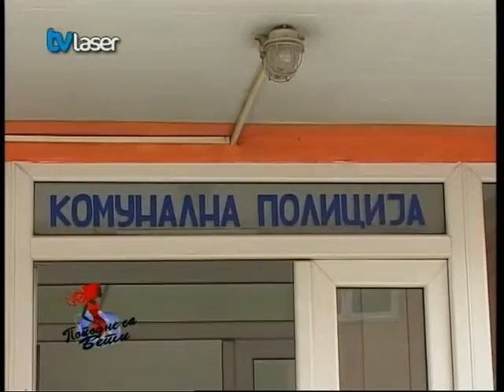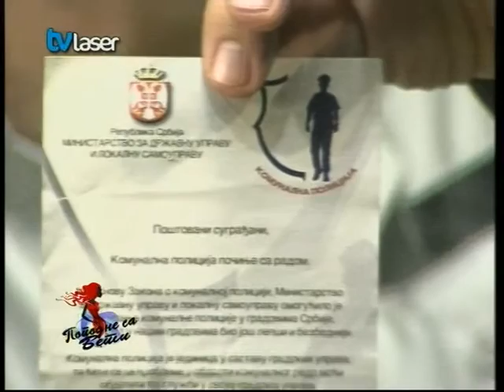Поподне са Бети, гости: Ана Јовановић, Ненад Грмуша